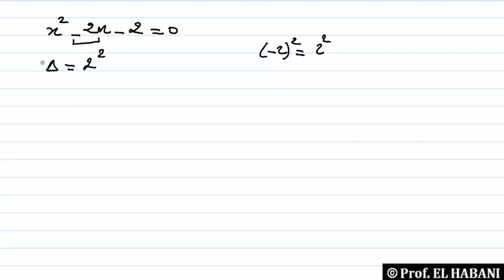تمرين 04 | الدالة اللوغاريتمية | حل معادلة